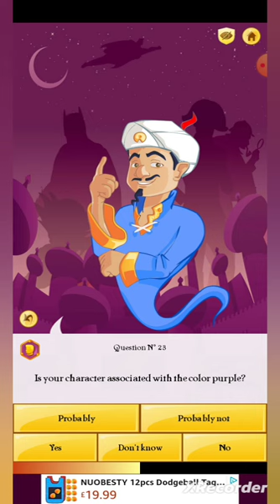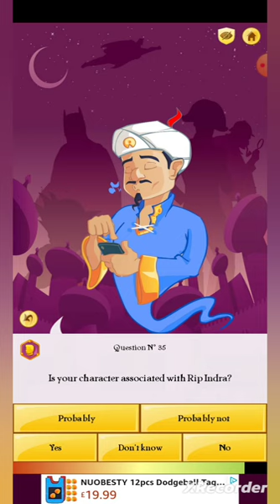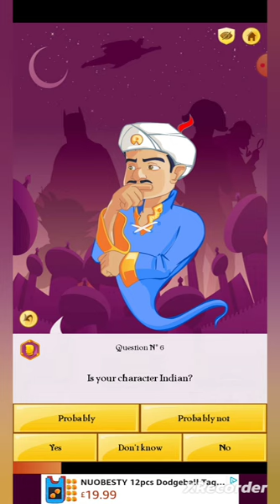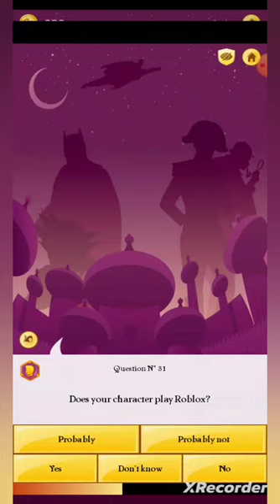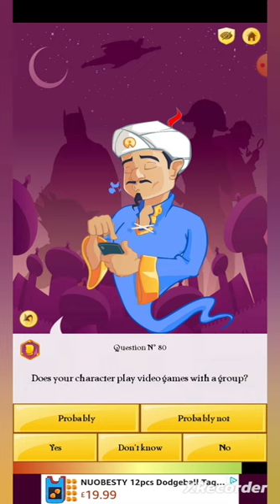Does the Akinator know me?